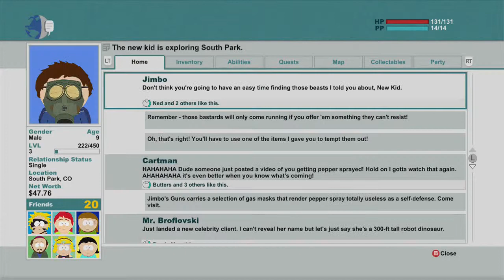IanMC Re-Plays South Park: The Stick of Truth - Butt Magic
We learn magic and recruit Token.